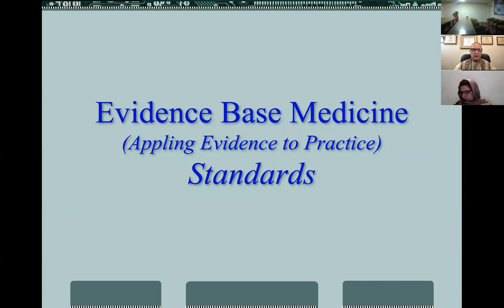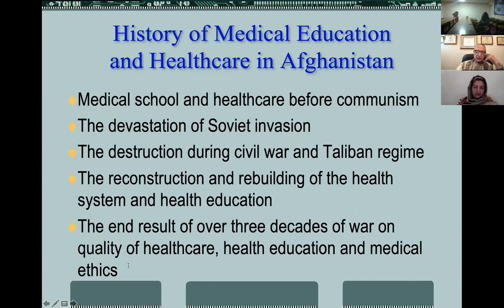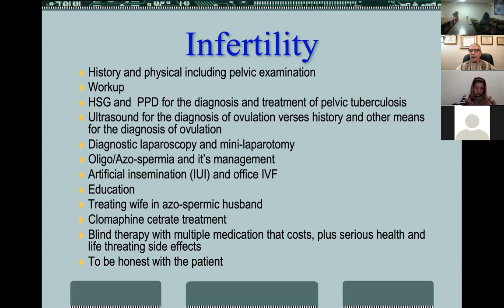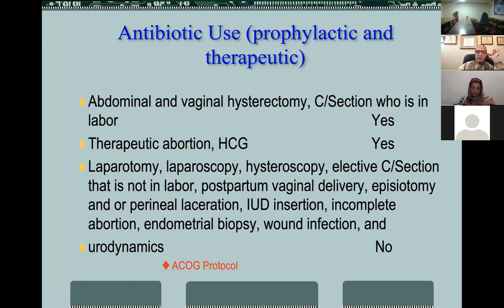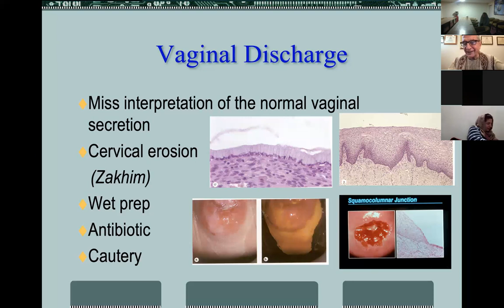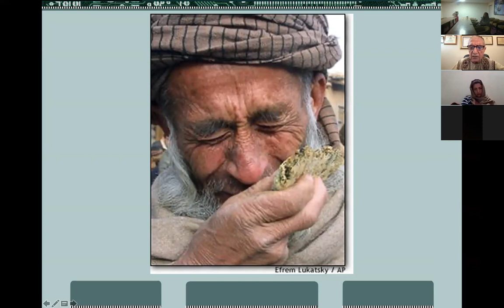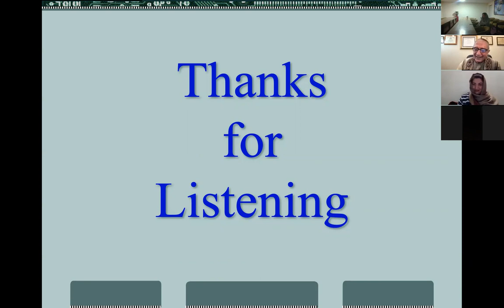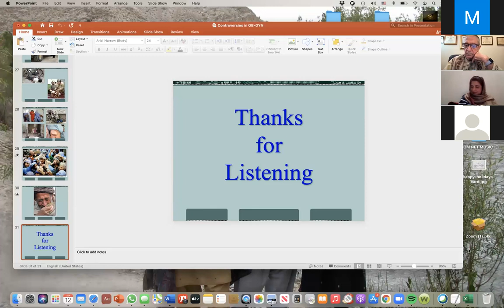(2021-01-13) evidence base medicine